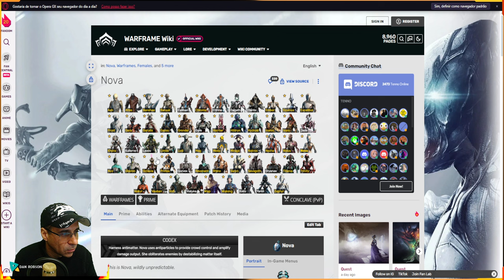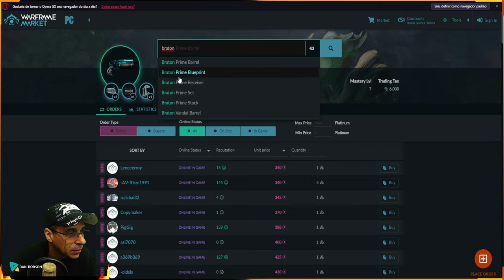WARFRAME - DISPONÍVEL NA SEMANA - WARFRAME + ARMAS ENCARNAÇÕES -- SARYN - VAUBAN - NOVA !!!